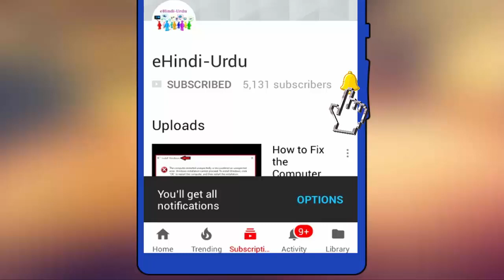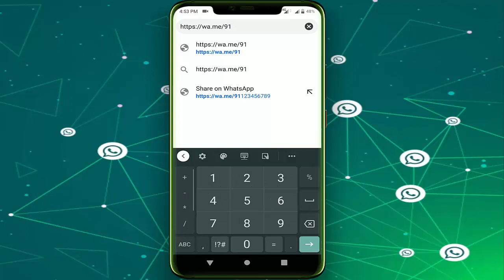Whatsapp Latest Trick | Send Whatsapp messages Without Saving Contact Number & without Using Any App